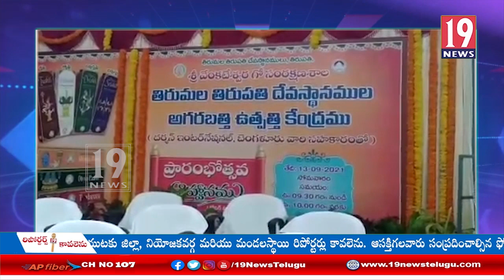అగర్ బత్తుల తయారీ కేంద్రాన్ని ప్రారంభించిన టీటీడీ చైర్మన్ వైవీ సుబ్బారెడ్డి -చిత్తూరు జిల్లా